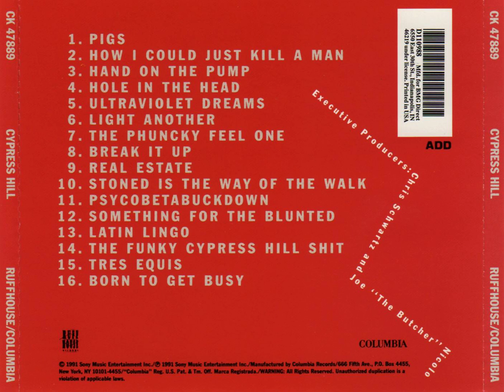11 Psycobetabuckdown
1991 - Cypress Hill [Self Titled]